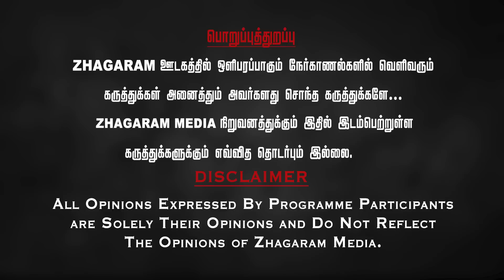நாம் தமிழர் ஆட்சிக்கு வந்தா தெலுங்கர்களுக்கு ஆபத்தா!? NTK Party Telugu State Leader Karikalan Reddy.